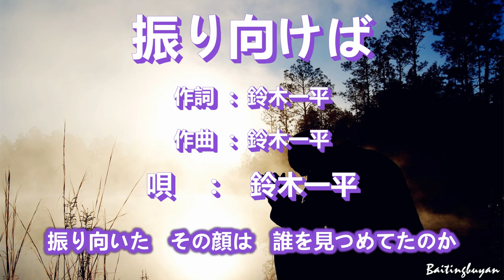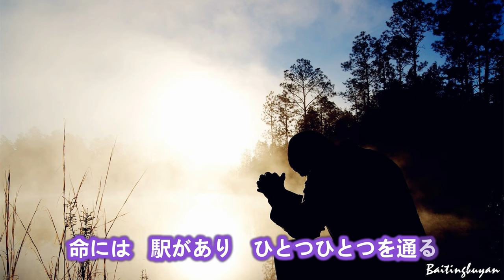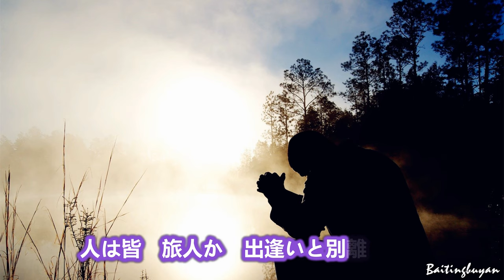振り向けば～唄 鈴木一平 (日本のシンガーソングライター)